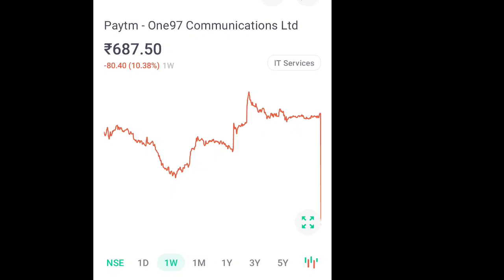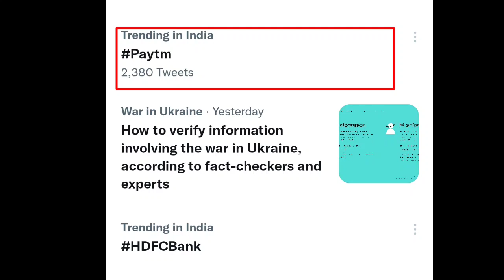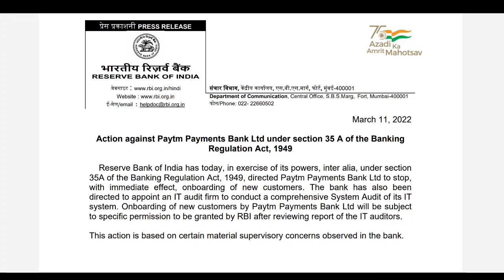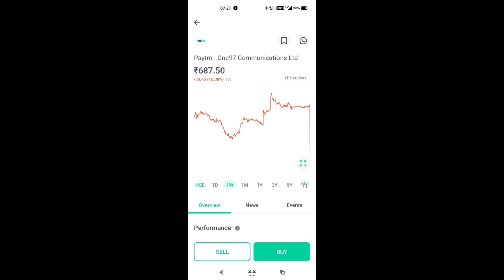Another bad news after ban of PayTM Payment Bank. शेयरधारकों के लिए बुरी खबर ,शेयर और गिरेगा।😭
Another bad news for PayTM shareholders
paytm share latest news
paytm share down
Paytm payment Bank banned
Paytm share down by 70% after listing